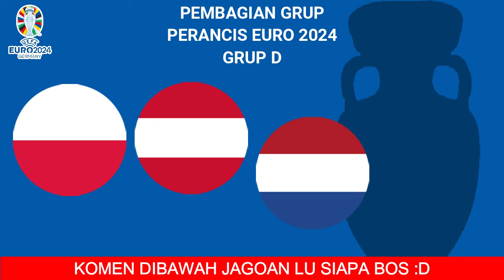Daftar Skuad Pemain Perancis EURO 2024 - UEFA EURO 2024